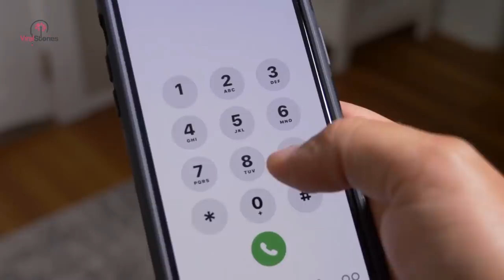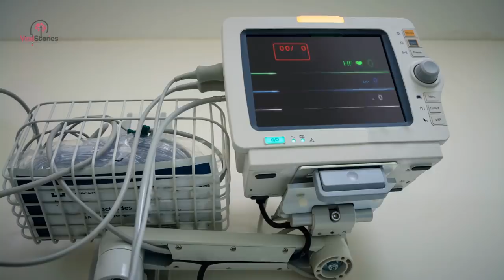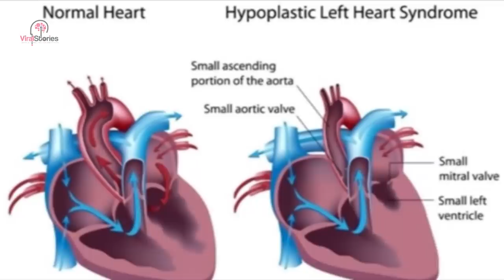Woman In Coma for 3 Weeks Wakes Up To Learn Her Family Pulled the Plug on Her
Jill and Ryan Finley were a regular couple living in Oklahoma City when their worlds were completely turned upside down. Being married only 4 years, the Finleys’ were very much in love. They spent their weekends relaxing and sleeping in just like any other young couple would after a long hard week of work. This weekend was going to be different then any other weekend they every lived…

What started out as a normal Saturday morning, turned into a nightmare when Ryan went to wake Jill up from her nap. At first Ryan just thought she was in a very deep sleep but when he began shaking her he realized that she was completely unresponsive. Seeing your loved one in this kind of state will rock anyone to their core. This scary ordeal was going to just be the beginning of a long journey for the couple. Ryan had no idea what was in store for him….